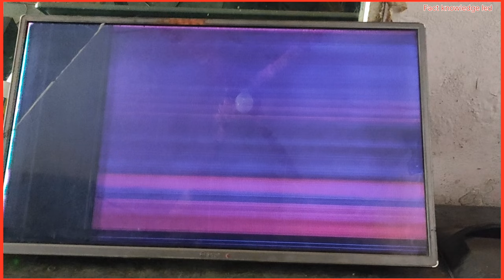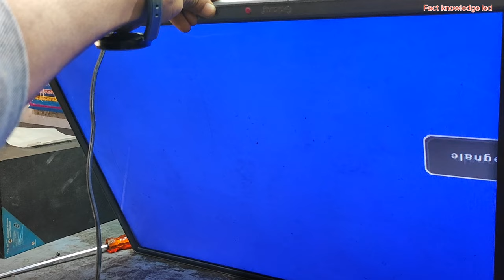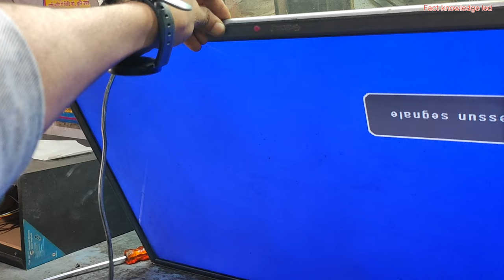LG Tcon 32inch led Tv Display Problem Repair || Vertical horizontal Baars Problem Repair 🔥🔥